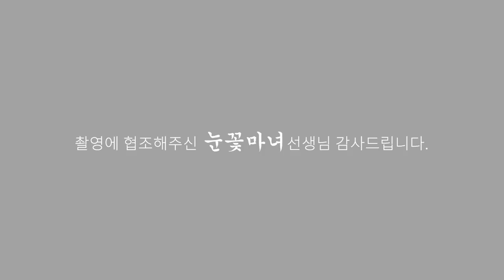무속인이 되기전에 걸어온 마녀쌤의 험난한길....! [천신제자 눈꽃마녀] 무속인,이북만신,이북굿,,신퇴마록,엑소시스트